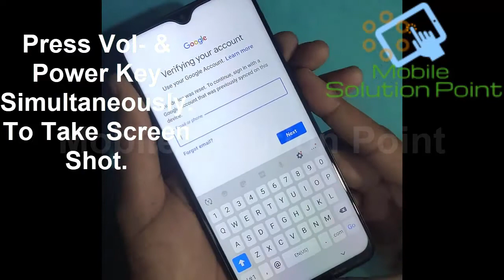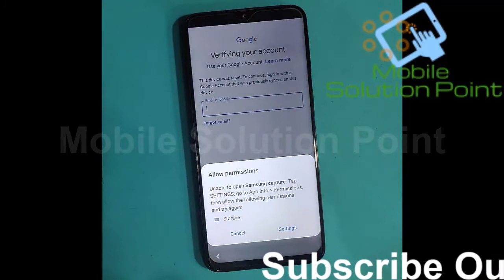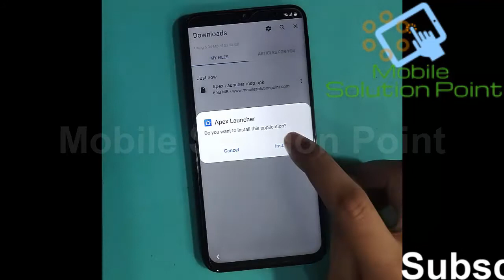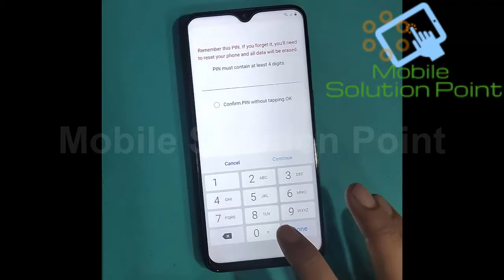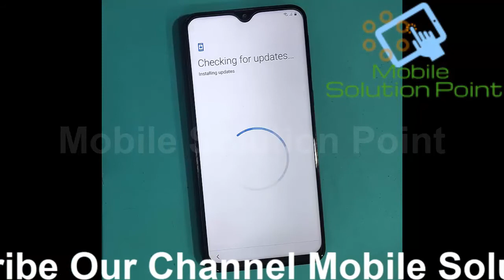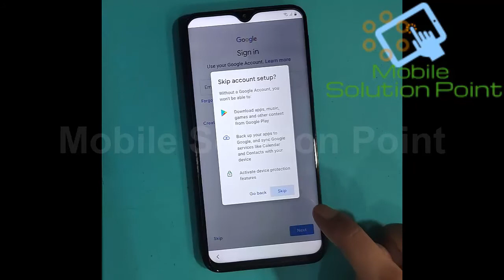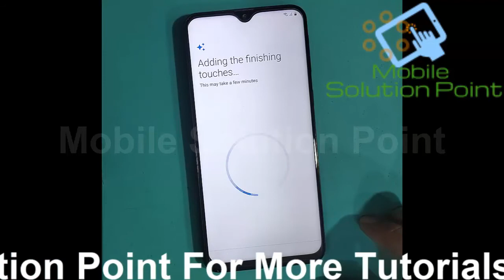Samsung M Series, A Series & Many More Android 10 FRP (Google Account) Lock Remove Solution #1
In this video tutorial, I am gonna show you. How to remove FRP (Google Account) Lock of Samsung Galaxy M Series, A Series & Many More (1 December Security Patch 2019) (Android 10) (Android Q) without any professional software box or without pc complete step by step full tutorial.

Bitcoin:- 1G4tfwT5Nh5KLuYSqfJvYJ8ZnS7g94Q6kZ

ETH:- 0x556eca1c56810dff8a708f25192d5f078d1db176